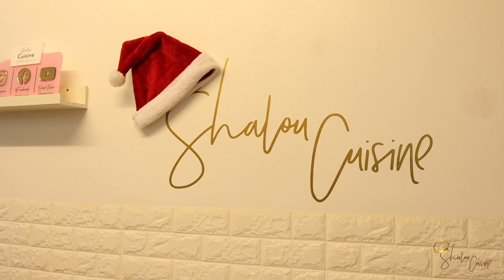DÉCORE MA CUISINE AVEC MOI| Shalou Cuisine